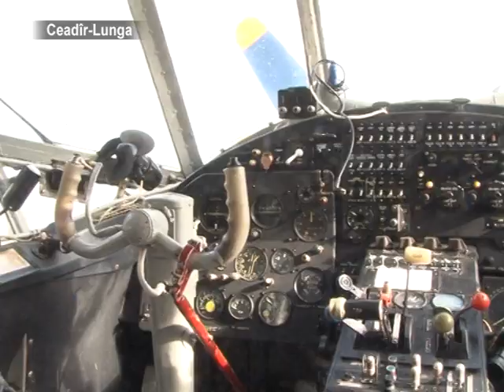Группа пилотов из Румынии вылетела с чадыр-лунгского аэропорта